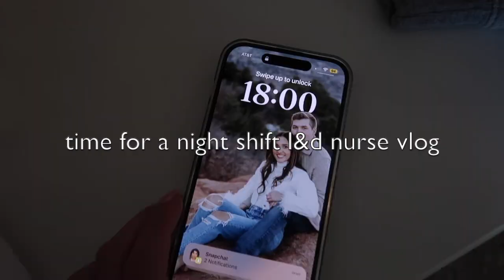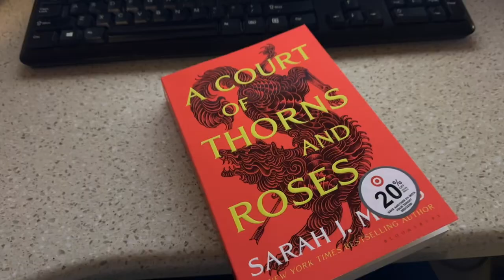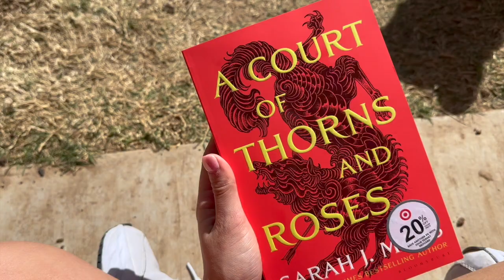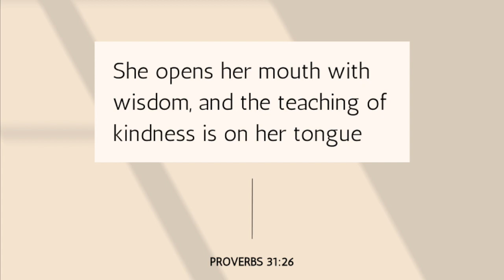new grad labor and delivery nurse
Long time, no chat. I’ve been trying to figure out this whole life after graduating. It’s been great so far & I finally feel like I’m in a place to get back into vlogging. I can’t wait, cheers to night shift!!🩷